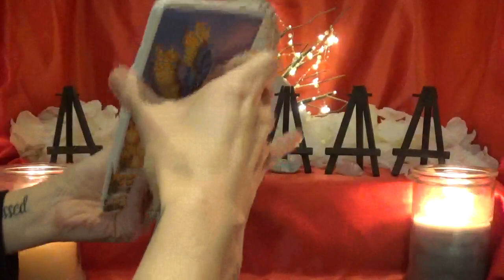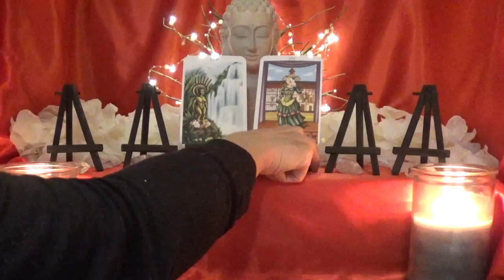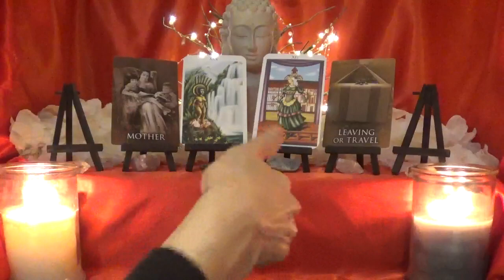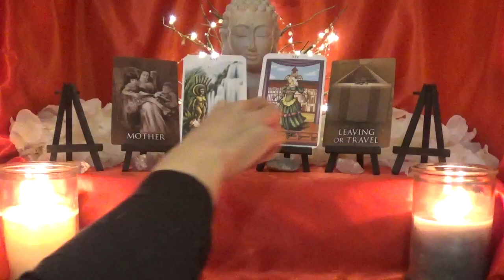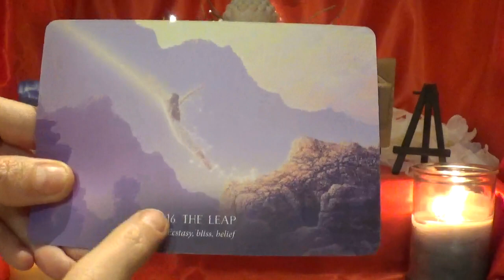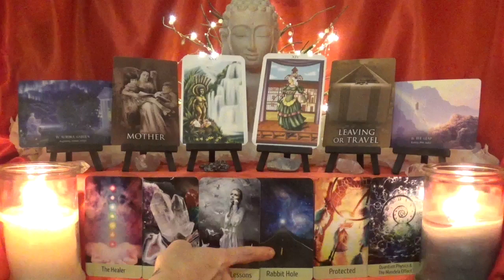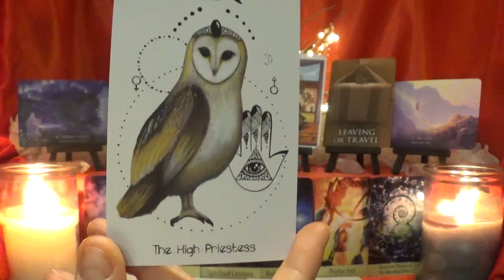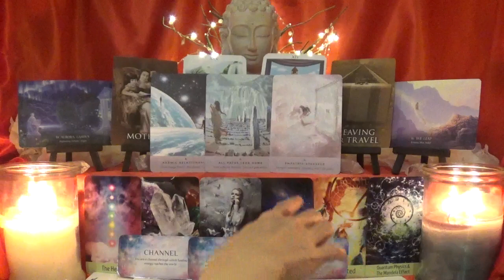*STARSEEDS* Past Lives Revealed ~ The Galactic Travelers!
Decks Used
1. The Phoenix Cards
2. Past Life Oracle Cards
3. Oracle of the Hidden Worlds
4. Spiritual Path Oracle - my personal deck
5. The Naked Heart Tarot
6. Starseed Oracle
7. Starseed Wisdom